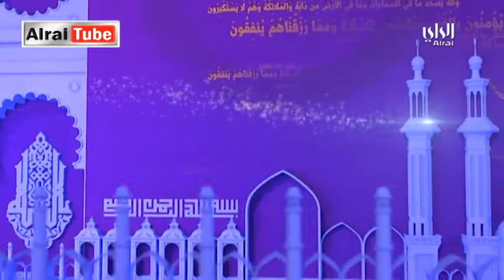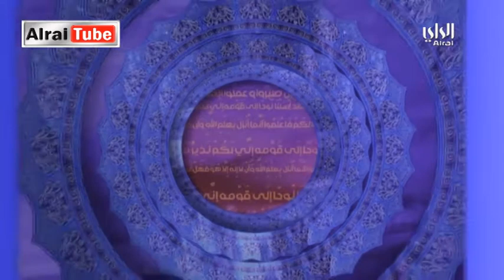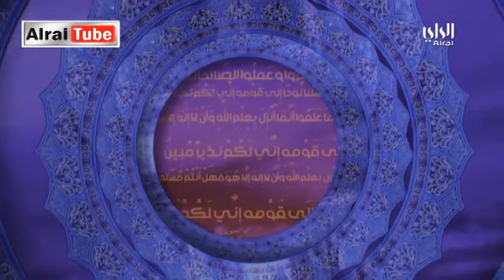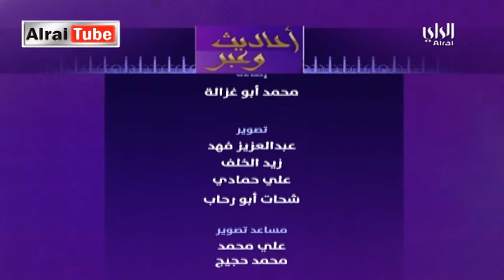احاديث و عبر | التسامح لدي المسلم